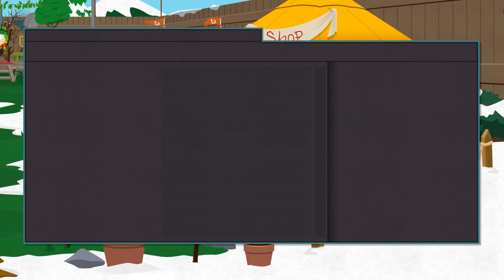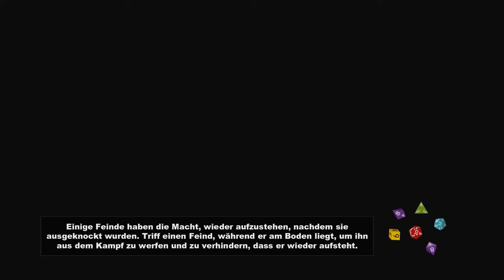SOUTH PARK: THE STICK OF TRUTH #22 [BL/HD+/Ger] - Audienz beim Elfenkönig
Die Welt ist in Gefahr, denn der Stick of Truth, mit dem man das Universum kontrollieren kann, wurde von den Elfen gestohlen und so entsendet, der große Magier Cartman, einen tapferen Helden um dieses ungemach wieder zu korrigieren.

South Park
South Park The Stick of Truth Mr. Hanky
South Park The Stick of Truth Stab der Wahrheit
South Park The Stick of Truth Zauberer
South Park The Stick of Truth Krieger
South Park The Stick of Truth Elfen
South Park The Stick of Truth Krieg
Let's Play South Park: The Stick of Truth deutsch
Gameplay South Park: The Stick of Truth
Let's Fail South Park: The Stick of Truth
LP South Park: The Stick of Truth
Walkthrough South Park: The Stick of Truth
Komplettlösung South Park: The Stick of Truth
South Park: The Stick of Truth gameplay walkthrough part 1
South Park: The Stick of Truth, South Park 2014 gameplay
South Park: The Stick of Truth Gameplay, South Park Walkthrough
South Park: The Stick of Truth Gameplay Walkthrough part